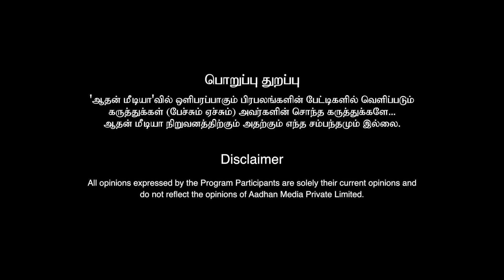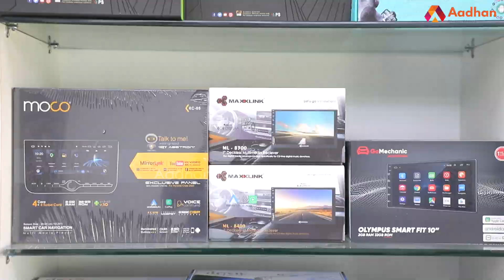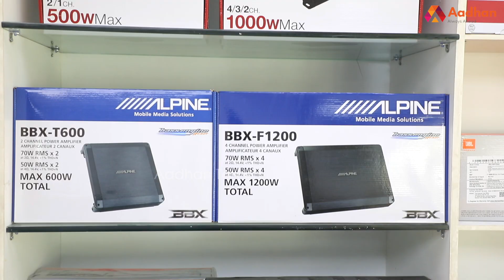CAR UPGRADE IDEAS THAT ARE NEXT LEVEL |TURTLE WAX, CAR ACCESSORIES, CAR INTERIOR, CAR LINING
CAR UPGRADE IDEAS THAT ARE NEXT LEVEL |TURTLE WAX, CAR ACCESSORIES, CAR INTERIOR, CAR LINING | AADHANTAMIL